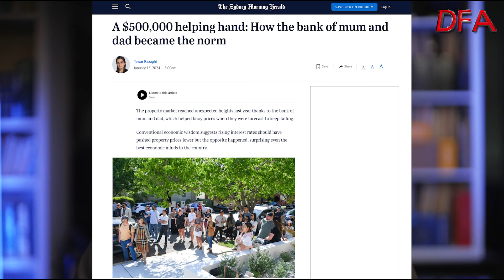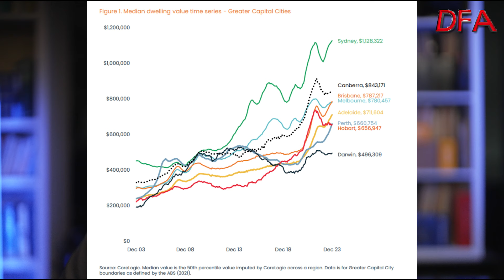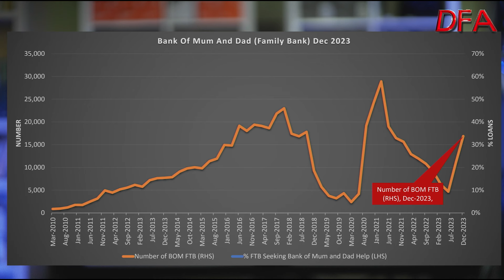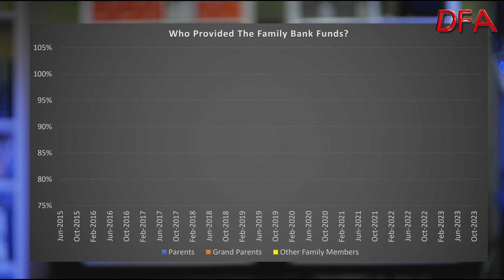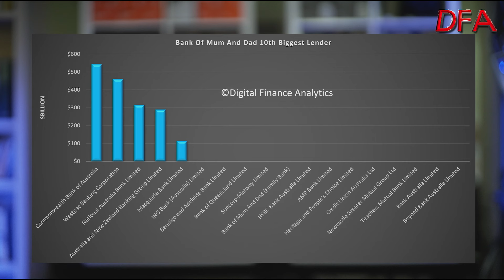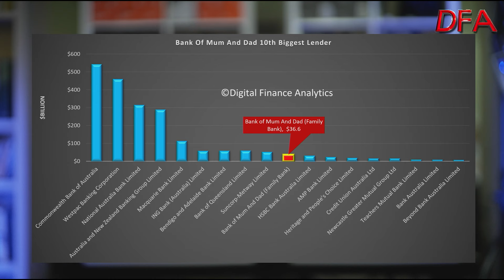Blame The “Family Bank” For Higher Home Prices?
According to a recent Domain article, The property market reached unexpected heights last year thanks to the bank of mum and dad, which helped buoy prices when they were forecast to keep falling.

We discuss this important issue using our own research data and reveal that we should be talking about "The Family Bank".

Conventional economic wisdom suggests rising interest rates should have pushed property prices lower but the opposite happened, surprising even the best economic minds in the country.

Family help combined with other factors that boosted the market such as a dearth of homes listed for sale, false hope that interest rate rises were finished, and purchases from cash buyers who built up equity in the boom, driving last year’s V-shaped recovery.

Family support also helped push prices higher despite a dramatic fall in buyers’ borrowing capacity, said Dr Shane Oliver, chief economist at AMP.
“They were closing the gap between what the bank was willing to lend and the price of housing,” Oliver said.

“It has been a real phenomenon over the course of the past year. It’s been a factor for many years, but it seemed to take off in 2023.”

Oliver said it created a bigger pool of buyers who were less rate-sensitive last year and ultimately helped buoy the market.